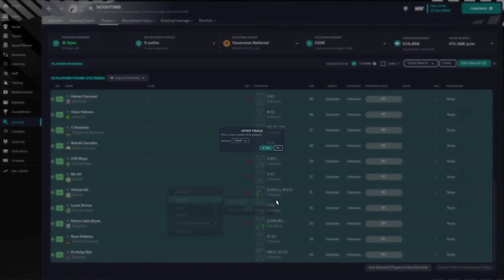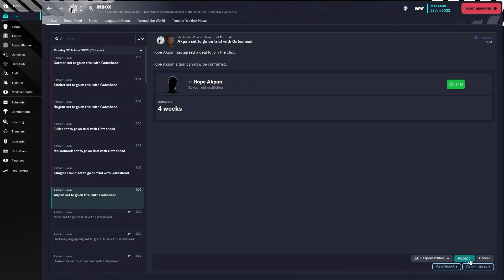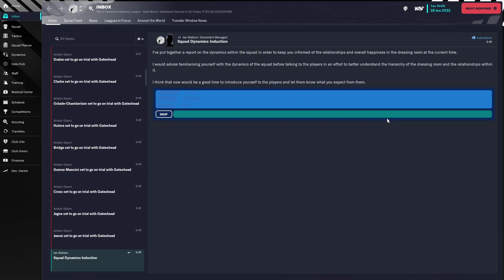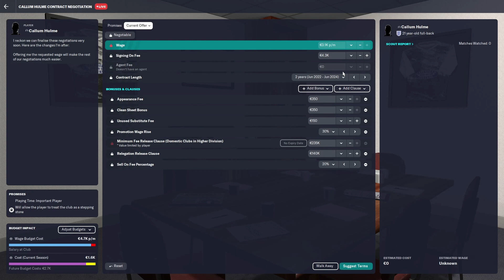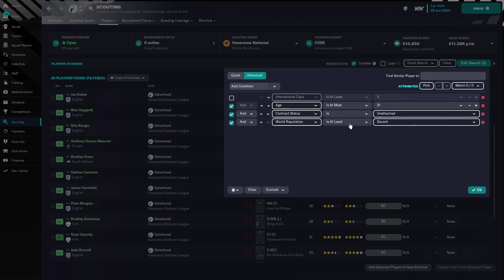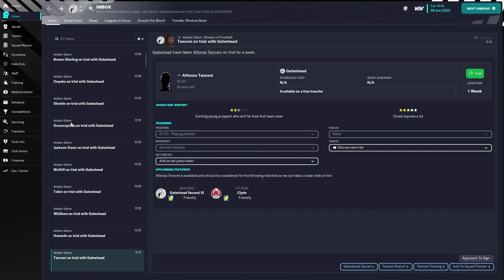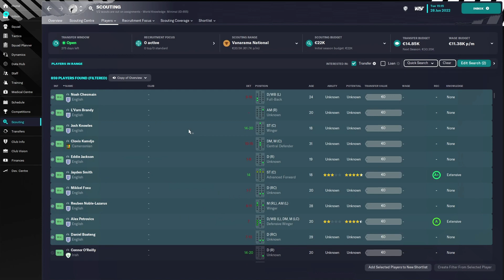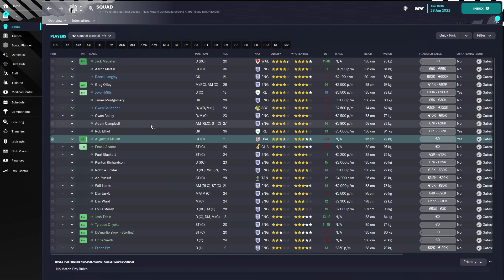How To Get Good Players On A Limited Budget In The Lower Leagues! | Football Manager 2023